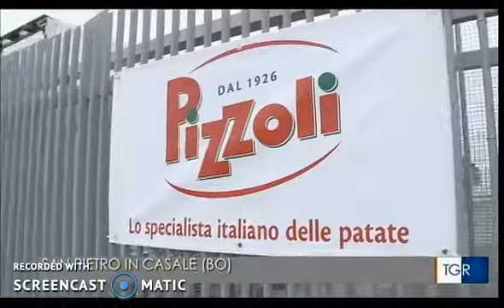Il signor Pierini ......ottimo amministratore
LA PATATA BOLLENTE DEL SINDACO PIERINI .FAR DIMENTICARE 50 MILIONI DI INVESTIMENTI VOLATI VIA DA BUDRIO E UN'AZIENDA STORICA CHE SE NE VA AD INVESTIRE ALTROVE.
Per chi se lo fosse perso pubblichiamo il servizio andato in onda oggi durante TG3 dell'Emilia Romagna sul nuovo stabilimento Pizzoli di SAN PIETRO IN CASALE.
Oggi avremmo potuto festeggiare a Budrio lo sviluppo della storica azienda budriese ma così non è stato . Perchè Pizzoli ha deciso di espandersi lontano dal Budrio ?
La risposta è semplice: la classe politica che ci ha governato negli ultimi 15 anni è stata talmente inconcludente ed incapace che alla fine l'azienda, sfinita dai continui intoppi, è stata costretta ad andarsene. Una bella medaglia sul petto del nostro amministratore "Maximo" Giulio Pierini. Egli passerà alla storia anche per aver fatto scappare un'azienda che dal 1926 era sinonimo di Budrio. complimenti !